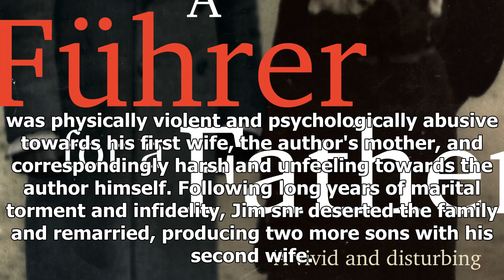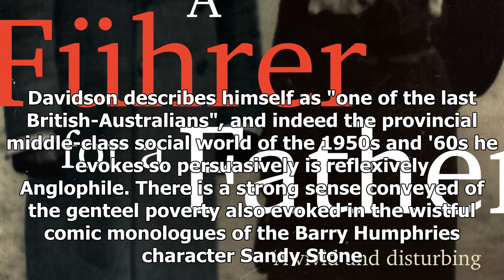A fuhrer for a father review: jim davidson and surviving a tyrannical parent